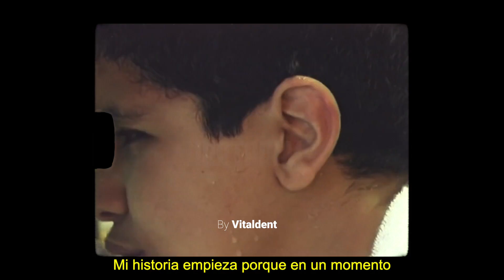Historias que Inspiran by Vitaldent - Enhamed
Enhamed Enhamed es un nadador español con 9 medallas paralímpicas y varios récords mundiales. Además es psicólogo, coach motivacional, y ciego desde los 8 años.
No se daría ningún consejo a su yo del pasado porque considera que “La verdadera magia es vivir lo que tienes ahora mismo y aprovechar las oportunidades sin buscar respuestas que te aseguren el camino"
Descubre su historia completa en el primer capítulo de HistoriasQueInspiran by Vitaldent